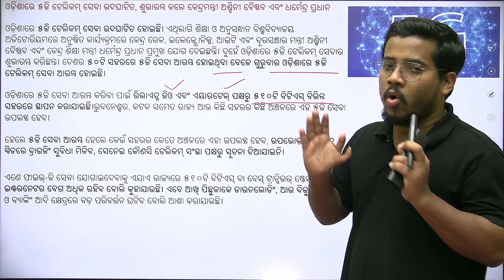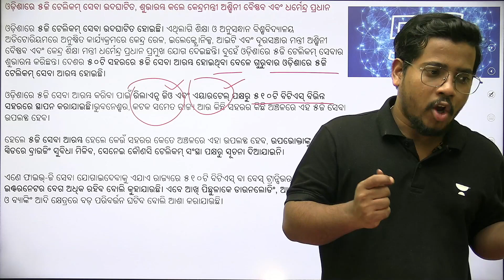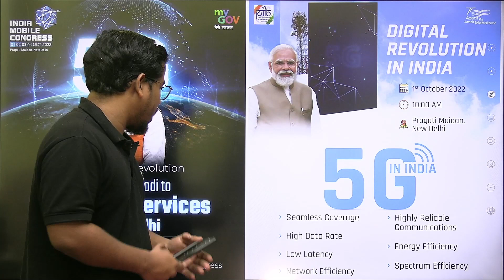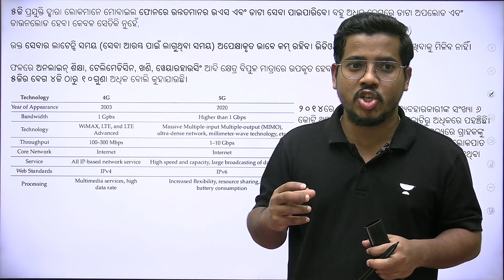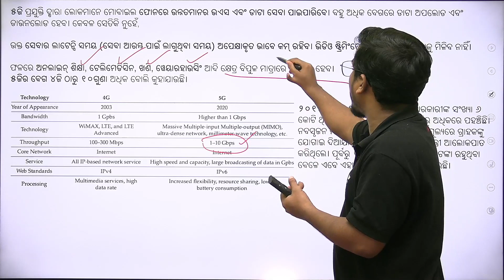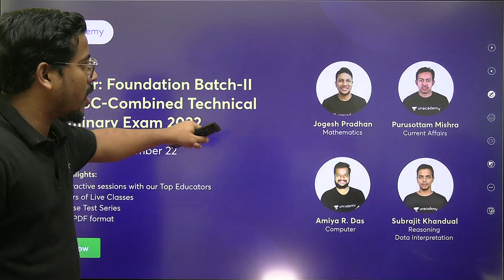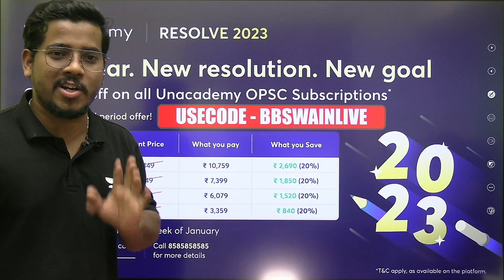ଓଡ଼ିଶାରେ ୫ଜି ଟେଲିକମ୍ ସେବା ଉଦଘାଟିତ - Jio and Airtel 5G now available in Odisha | Bibhuti Bhusan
In this session Bibhuti Bhusan sir will be explaining about the 5G launch in Odisha. Watch the session to know all about the topic.

➤Join Achiever: Foundation Batch-II for OSSC-Combined Technical Preliminary Exam 2022,

You can enroll to Unacademy Subscription and get the following benefits:
1. Learn from your favourite teacher
2. Dedicated DOUBT sessions
3. One Subscription, Unlimited Access to Live Online Classes and Videos
4. Real-time interaction with best-in-class teachers
5. You can ask doubts in live online classes
6. Limited students in each Class
7. Download the videos & watch them offline